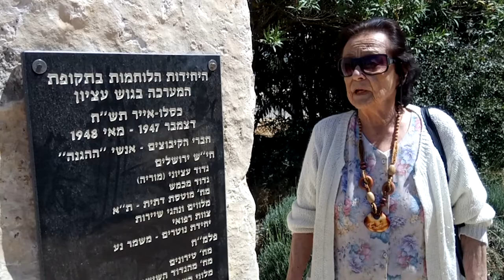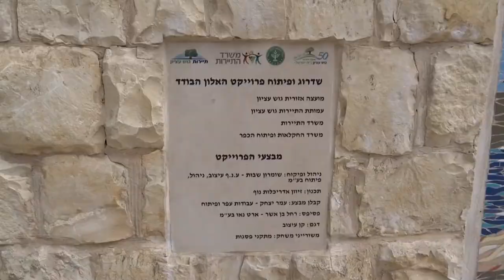גבעת העץ 2022 גוש עציון / מי העלים את לוחמי תש"ח, מגיני גוש עציון?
הסלעים שסיפרו את סיפור גוש עציון במלחמת העצמאות נעלמו מגבעת העץ.
המועצה האזורית גוש עציון (עם עוד גורמים) מעלימה את לוחמי תש"ח.

מתוך אתר "יזכור" אתר ההנצחה לחללי מערכות ישראל:
גוש עציון כלל ערב מלחמת העצמאות ארבעה קיבוצים - כפר עציון שהוקם ב-1943, אחרי שני ניסיונות קודמים שכשלו; משואות יצחק שהוקם ב-1945; עין צורים שהוקם ב-1946; רבדים שהוקם ב-1947. מתחילת המלחמה הטילו היישובים הערבים שסבבו את יישובי הגוש מצור על הקיבוצים, מדי פעם נשלחו שיירות לעזרת הגוש אך רבים מאנשיהן נפלו בהתקפות אויב בדרך. מגיני הגוש, המתיישבים והכוחות שהגיעו לעזרתם, הגנו על הדרך לירושלים עד ראשית מאי 1948, אז פרצו הכוחות הירדנים וערביי הסביבה אל הגוש. בד' באייר תש"ח (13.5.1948), יום לפני הכרזת העצמאות של מדינת ישראל, הוכרע הגוש ומגיניו נכנעו בהוראת הפיקוד העליון. 240 איש נפלו בהגנת הגוש, רבים הלכו לשבי הירדני וכל היישובים חרבו.האנדרטה מנציחה את יישובי הגוש שחרב. ההתיישבות בגוש חודשה עם הקמת כפר עציון מיד אחרי מלחמת ששת הימים ב-1967.

מרכז האנדרטה הוא עץ האלון הגדול, שריד לגוש עציון של לפני מלחמת העצמאות. סביבו מונחות אבנים מאבני המקום היוצרות שבילים וחלקות. בשטח פזורים ארבעה סלעים גדולים, כל אחד מהם פונה לכיוונו של אחד היישובים שחרבו ובראשו שלט המביא את פרטי אותו יישוב. סלע נוסף במרכז השטח מביא על שלט בחזיתו את תולדות הגוש עד נפילתו, בעברית ובאנגלית. בסמוך לו ניצב סלע מרכזי נוסף, ועליו פרטי היחידות שהשתתפו בהגנת הגוש: חברי היישובים היו חברי ההגנה, תגבורות הגיעו אליהם מחי"ש (חיל שדה) של ההגנה ומהפלמ"ח וטייסי שירות האוויר העבירו אליהם אספקה.